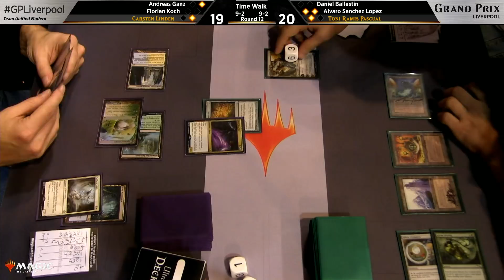Magic the Gathering GP Liverpool 2018 Round 12 Team Modern TW